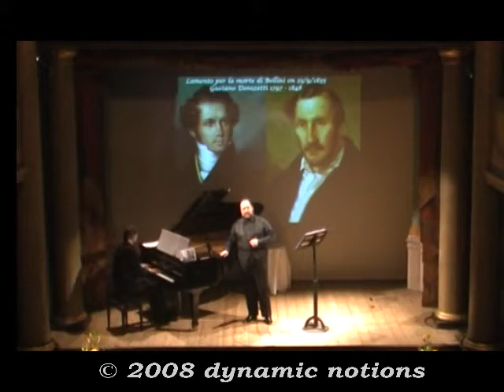Lamento per la morte di Bellini, Dominic Natoli (tenor) & Peter Pade (piano)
Lamento per la morte di Bellini by Gaetano Donizetti performed live by Dominic Natoli (tenor) and Peter Pade (piano) in Helsingor Theatre, Aarhus Denmark, 9th March 2008.

This song was written by Donizetti as a tribute upon hearing the news of the death of his friend and colleague Vincenzo Bellini